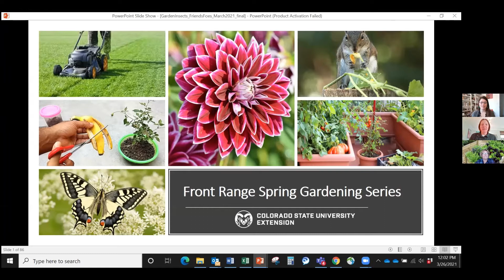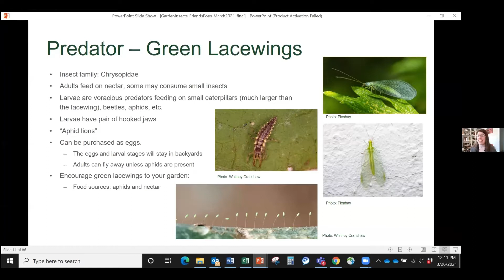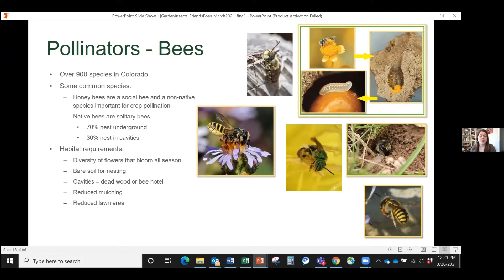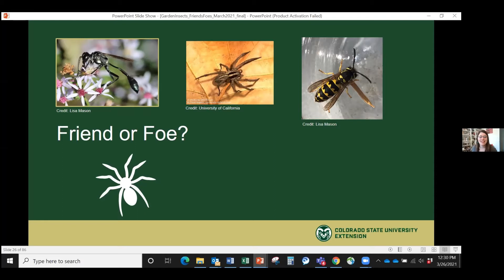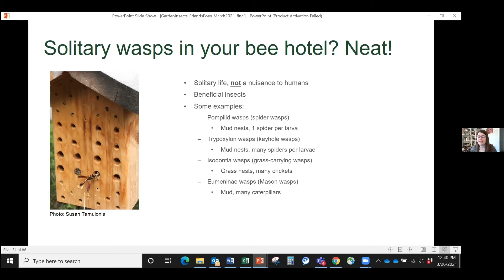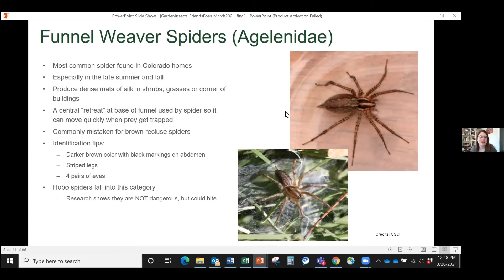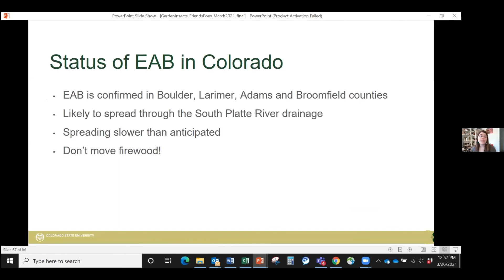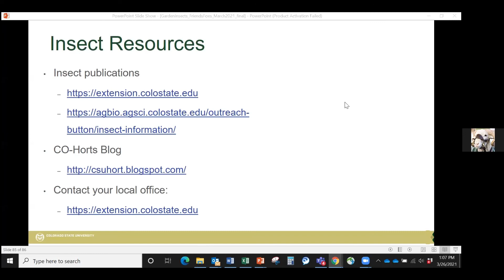Insect Friends and Foes March 2021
Lisa Mason, Colorado State University Horticulture Agent in Arapahoe County, talks about the many insects commonly found in Colorado home landscapes. By far, most insects encountered in the garden are beneficial or cause no harm to plants or people. However, a few can be considered "foes" because they may sting us or cause damage to our vegetables, flowers, or trees. Sources of reliable information on managing insect pests are provided.